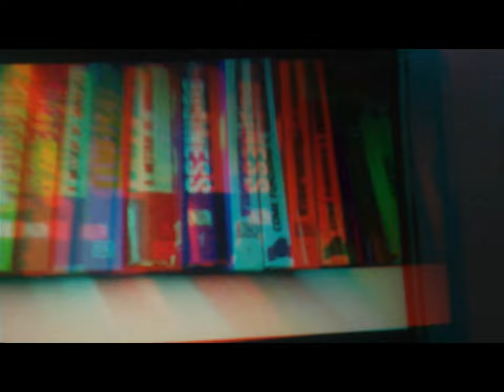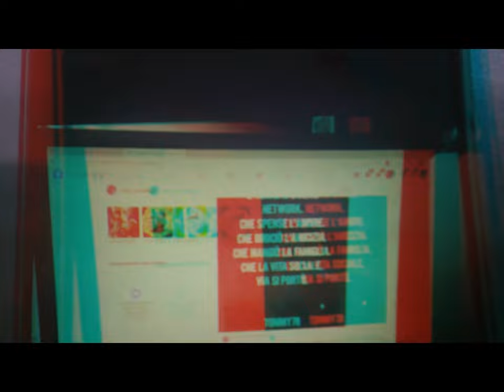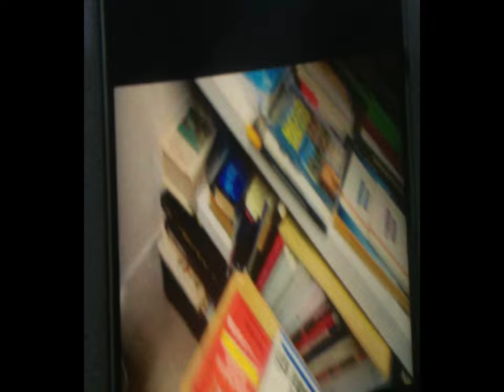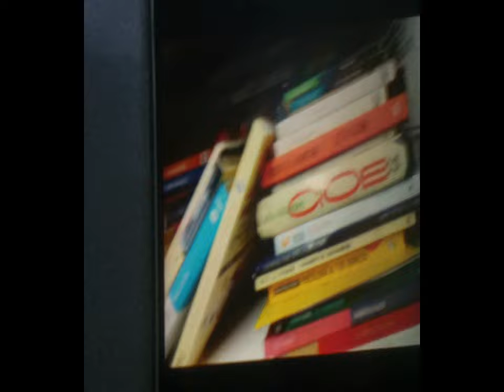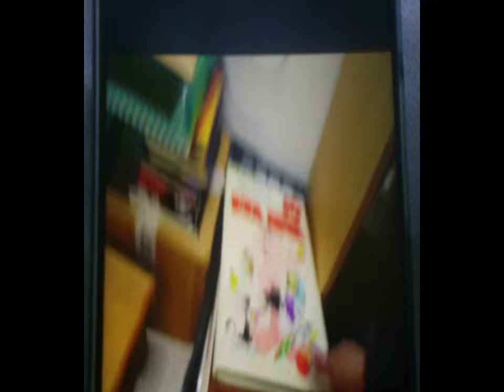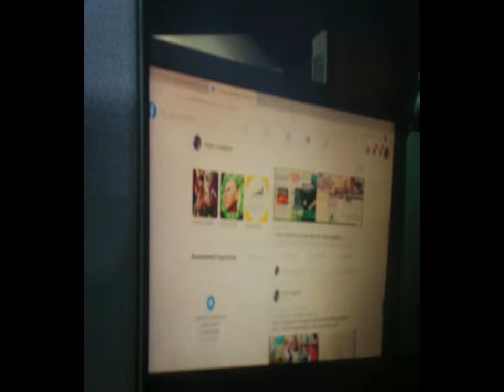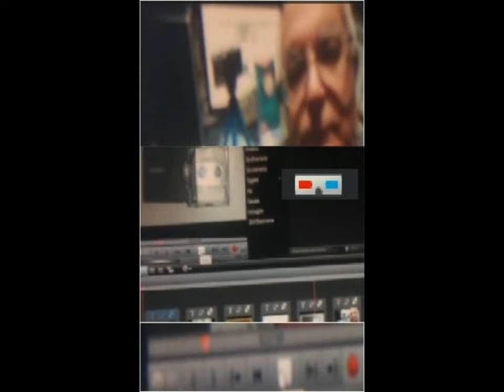3d 2d ref.(ndr) WYSIWYG December 2022 [by Sergio Conegliano]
3d 2d ref.(ndr) WYSIWYG December 2022 [by Sergio Conegliano]
appendix.-
3d 2d ref.(ndr) WYSIWYG December 2022 [by Sergio Conegliano]
2.2 paraEmpowering (?!) Information Retrieval
Beside eyecatching
variously.. witty too..